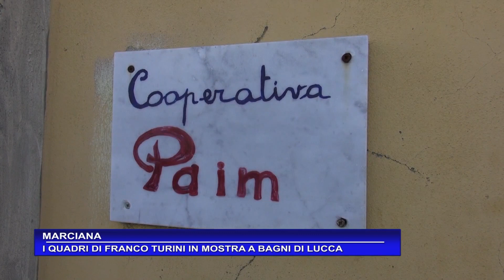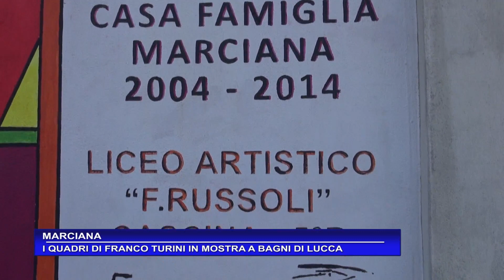I quadri di Franco in mostra a Bagni di Lucca - Franco Turini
Un'intervista a Franco Turini, ospite della casa famiglia Marciana gestita da Paim Cooperativa Sociale: qui inaugurava la mostra ai Bagni di Lucca, e il ricavato della vendita dei quadri è andato in quell'occasione in beneficienza alle popolazioni terremotate.